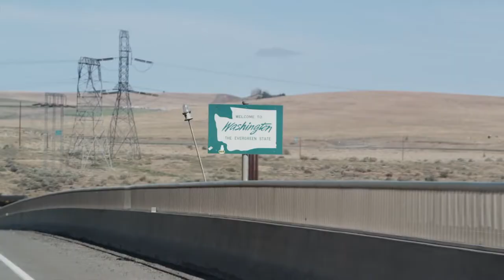Hello, My Name is Frank Official Trailer 1 2016 Garrett M Brown, Tess Harper Movie HD 5505